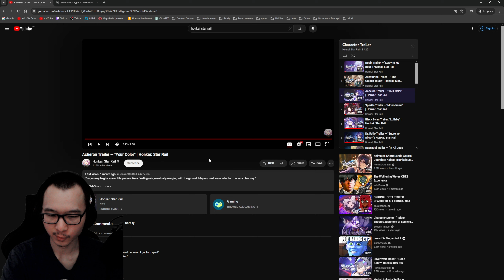Variety Gamer Reacts to Acheron Trailer 💫Honkai: Star Rail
Looking forward to seeing your REACTION/comment😮 about this video.

I check my Channel every DAY🌈 so I won't miss your comments👌

I do Live Streaming almost every day, and let's Hangout where I play VARIETY of Games🎮 Come say Hi in Chat so I know you are here🐥